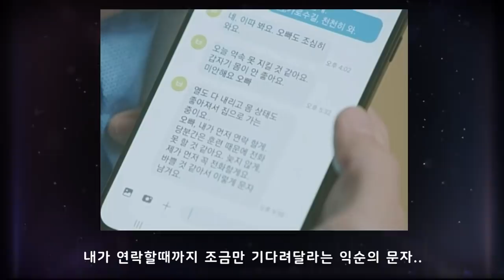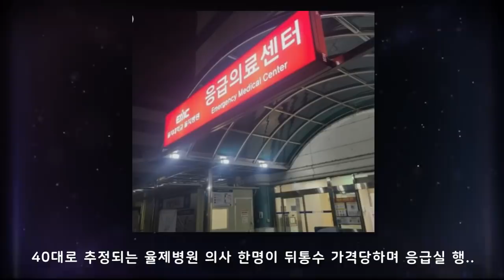[슬기로운의사생활2] 응급실에 실려온 남자는 익준!! | 송화가 준 생일선물은 'ㅎㅁ'? | 10회 리뷰 & 11회 예고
[슬기로운의사생활2] 10회 리뷰 & 11회 예고
응급실에 실려온 남자는 익준!!
송화가 준 생일선물은 'ㅎㅁ'?